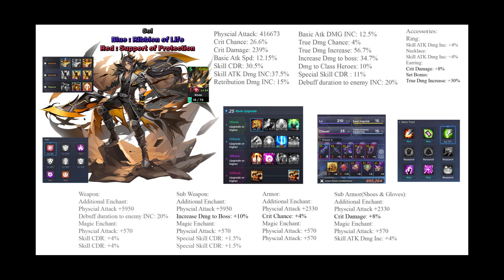GrandChase Berkas Aerial Battle Rank 5 510.608 billion Damage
I feel like Ronan give 100% stable than Calli T , Ronan invincibility stronk .